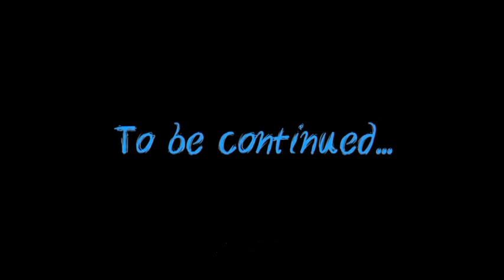THE GAME MUST GO ON (trailer)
IN PRODUCTION (1 x 52, 5 x 26 min.)
An Anemon production in association with Skai TV/Greece.

In a crowded part of a small city, each day after school, Alexandra, Vlad, Chrysa and the rest of their crew gather in front of Christos' house to play soccer until bedtime. But as soon as they begin the neighbors assault them with curses, threats and sometimes violence. The kids' reaction is fiercely defiant. There's nowhere else to go.
Alexandra decides to talk to the mayor and insist that he see the situation for himself. Thus begins a yearlong campaign to get the town to build them a play area. Over this time the kids' lives and perceptions are revealed while their determination and friendship fuels their coping skills and sharpens their resolve.
Intimate access to a remarkable cast of characters will make for an engaging film and series.